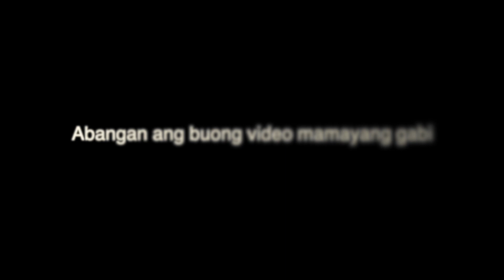HELPING LUMPIA VENDOR TRAILER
Ahahay!!!